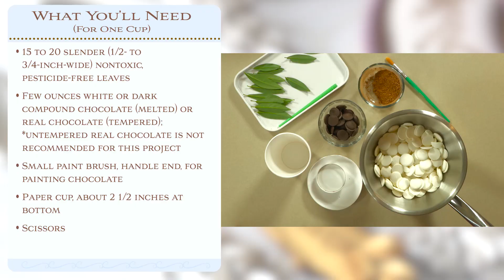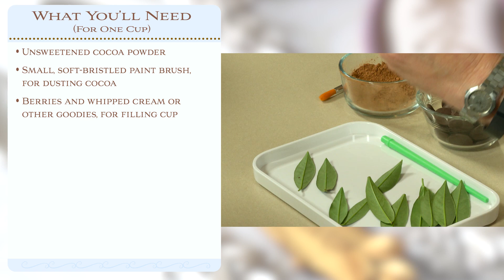How to Make Chocolate Leaf Dessert Cups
Thanks for your patience! I’m back after a brief break due to a heavy in-person teaching schedule. And I’m back with one of my favorite things – CHOCOLATE!

Since spring has sprung and leaves are fully back on the trees here, I thought it was high time to revisit the beauty of chocolate leaves. I first introduced them just before Christmas in the form of a chocolate wreath. But today I’m going to turn that leaf idea on end (literally) by standing them upright to create elegant edible dessert cups and containers.

Before you get started, please note that either tempered real chocolate or melted compound chocolate (sometimes called coating or summer chocolate or candy melts) is preferred for this project, as opposed to melted (untempered) real chocolate. The latter will be more prone to softening and wilting after it sets. For more information about chocolate types and tempering, see NOTES ABOUT CHOCOLATE below.

It is only through your support that I can afford to make more videos.

How to Make Chocolate Leaf Decorations video (which includes instructions for my wreath)

NOTES ABOUT CHOCOLATE:
In this video, I’m working with compound chocolate (also called coating or summer chocolate, or candy melts), which typically contains palm oil as its primary fat. Melted compound chocolate will set up firm and shiny and hold its shape well at room temperature; it does not need tempering.
By contrast, real chocolate contains cocoa butter as its fat. If just melted and not tempered, it will not set up firm and shiny. Tempering is a process of melting, cooling, and re-heating real chocolate, while agitating it, to ensure that it sets stably. (Tempering will perhaps be the subject of a future video!)
So, this all said, to ensure that your cups stay firm and do not soften or wilt at room temperature, it’s best to use melted compound chocolate or tempered real chocolate for this project.
TO PURCHASE MY NEW 9-HOUR 3-D COOKIE DECORATING COURSE:
NEW LINKS COMING SOON!

Videography/Editing by: Silverback Video